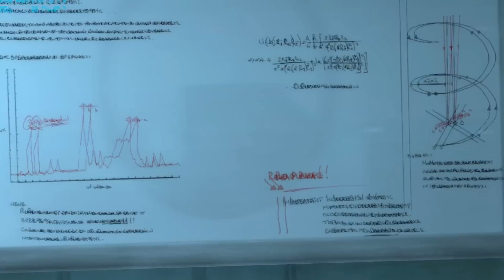Black Mesa Beginning Playthrough (Part 1)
The wait is finally over and it's time to revisit those classic moments in the first Half-life.